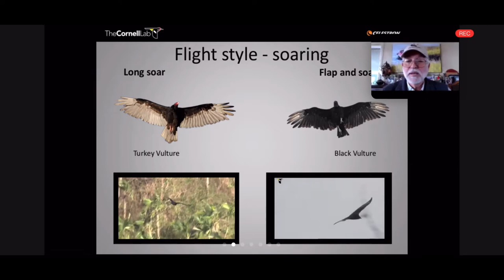Double Day in the Life | Artist Vlog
Double Day in the Life! The past couple weeks have been crazy and I’m glad I’ve been able to share a few days with you guys and show you all my art and what I’ve been up to. Let me know any video ideas you want to see, highlighter challenge coming soon! Stay artsy, stay creative, stay positive, and stay safe! 😊💜🌈

Etsy shop

Affordable Oil Pastels

Oil Pastel Drawing Kit

Multi-Media Drawing Paper

Phone and Camera Tripod

Acorns Investing: Start investing with Acorns today! Get $5 when you use my invite link: 6JN9UC

Robinhood Investing: Join Robinhood with my link and we'll both get a free stock